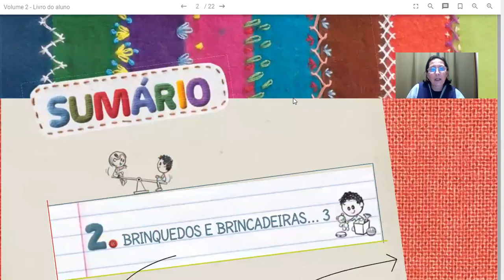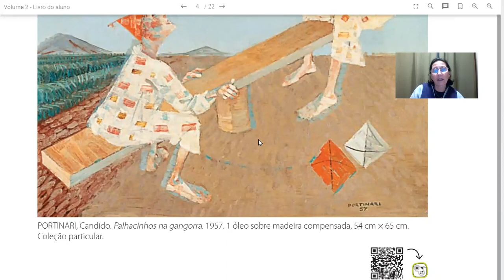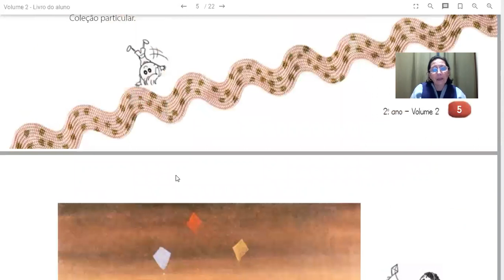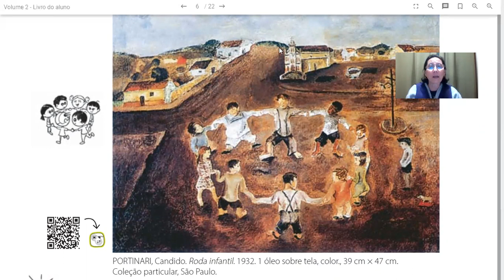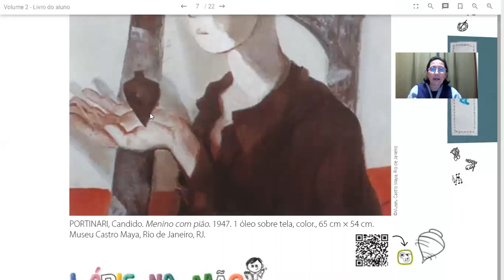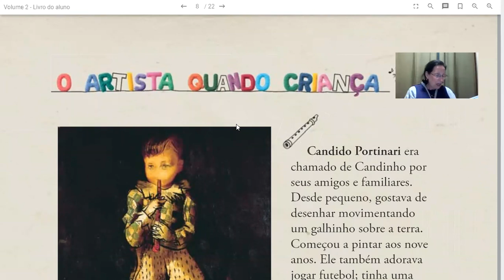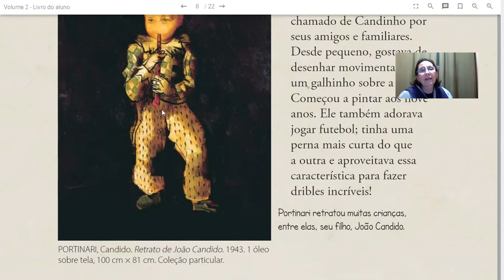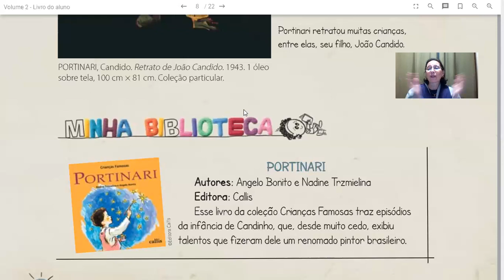03 07 2020 2º Ano B Arte LIP Volume 02 Capítulo 02